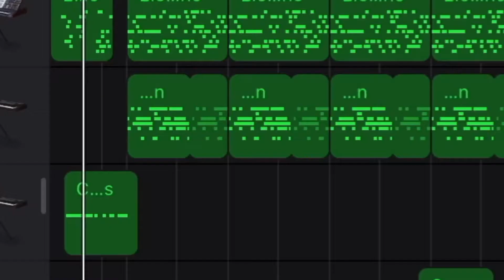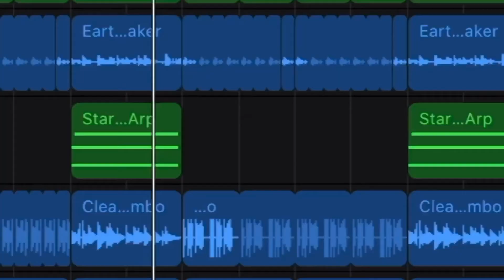Tom - Motivation (Official Music Video)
10th Single  『Motivation』
1．Motivation

5th Full Album 『REALISTIC HALLUCINATIONS』収録